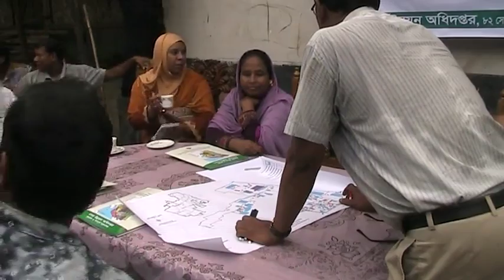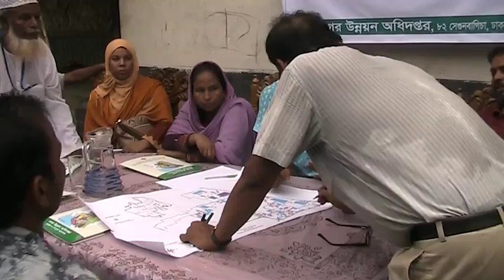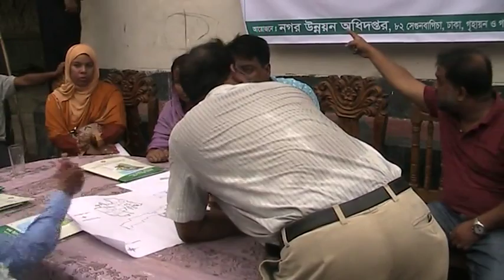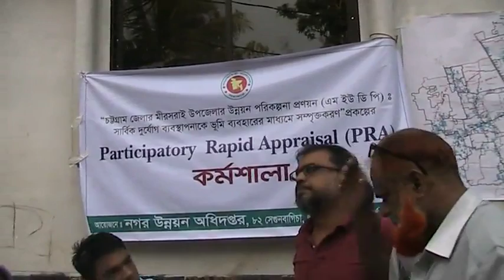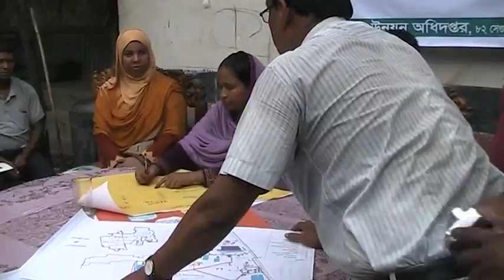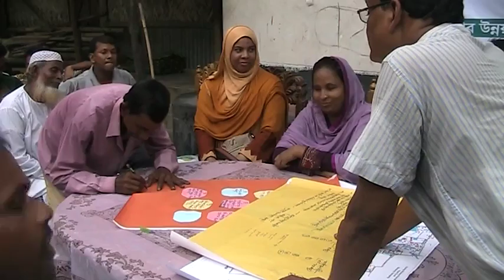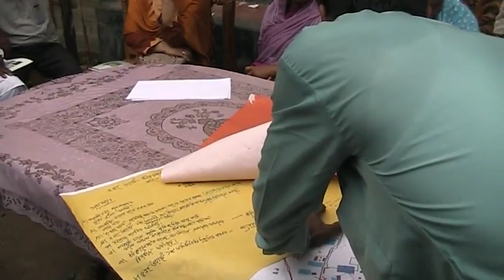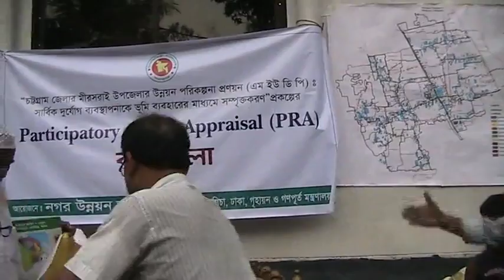Participatory Rapid Appraisal (PRA) Video Ward 4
Mirsharai Upazila Development Plan (MUDP) :: Participatory Rapid Appraisal (PRA) Video Ward 4